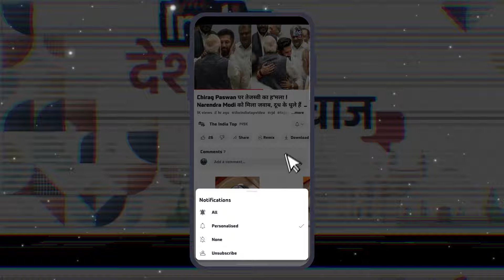Munger में Priyadarshi Piyush ने बनाया जबरदस्त माहौल, Ashok Mahto से नाराज Piyush को करेंगे वोट!